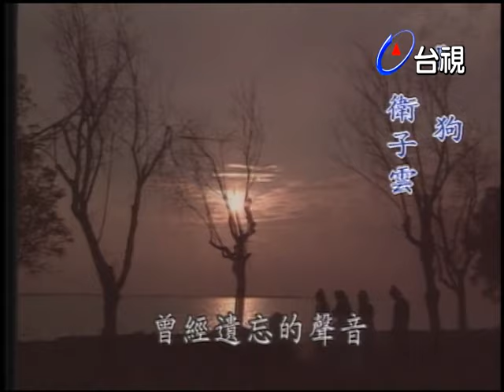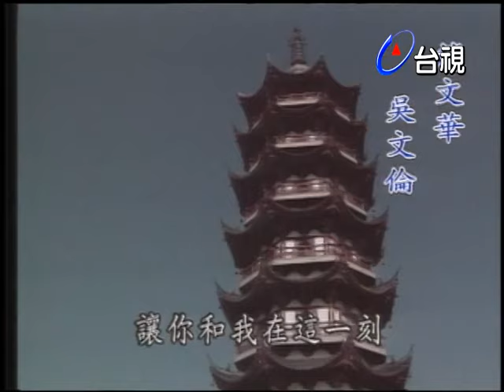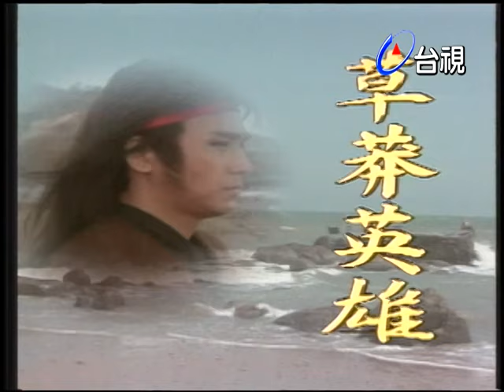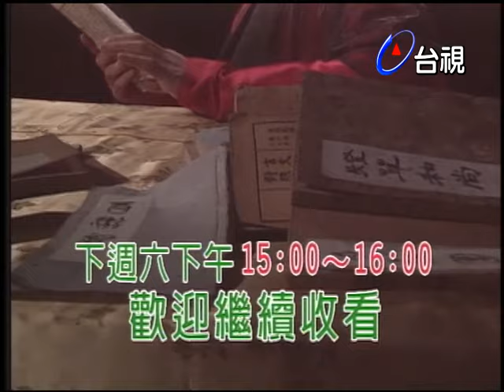草莽英雄 第 35 集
本劇改編自高陽小說草莽英雄，明代世宗期間，沿海倭寇犯境，民不寥生．徐海與王翠翹原為一對青梅竹馬的知己，後徐海被捕，翠翹許諾今生非徐海不嫁，她自願賣身至怡紅院，欲以錢財買通官府救出徐海．徐海充軍途中險遭暗算，被海盜頭子汪船主救起，徐海從此淪為賊寇。

幾經波折後與翠翹重逢，卻有恍如隔世，相見不如不見之慨，因為兩人都無法掌握自己的命運．之後兩人又經歷人生的各種顛跛與挫折，翠翹不為名利所誘仍癡等情郎，而徐海也曾心灰遁入空門，婉拒日本女浪人的追求，兩人為亂世譜出了一段可歌可泣的戀曲。

徐海除兒女情長外，也心懷報國之大志，在一次行動中，他意外墜崖喪生．已懷有身孕的翠翹在生下徐海之子後，亦跳崖殉情，兩人之子則託囑一向對翠翹情深意長的羅師爺撫養．羅師爺帶著徐海之子浪跡天涯，回首前塵往事內心不禁一陣翻騰．往者已逝，唯真愛留諸人間，還諸天地。

演員:李曉杰 衛子雲 曹健 何麟 楊春榮 張鵬 班鐵翔 張授林 董力 宋美玉 張毅然 楊德根 孟謙 牟青 吳文倫 金婭 王志華 徐阜 王斯瓊